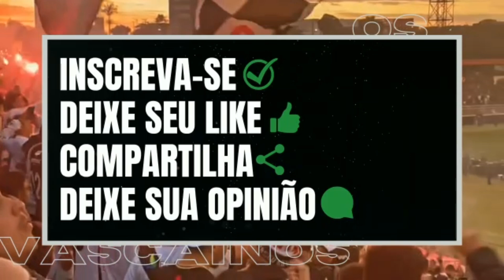URGENTE DIRETO DE GOIANIA!!! PROBLEMAS CONFIRMADOS. VASCO DIVULGA LISTA E PREOCUPA TORCIDA.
20,00 1 PAGAMENTO POR ANO= GRUPO DE WPP, SORTEIO DE PREMIOS E PARTICIPAÇÃO EM LIVES.

Envie o comprovante para o mesmo endereço

⚠️GRUPO GRÁTIS DE TELEGRAM DO CANAL